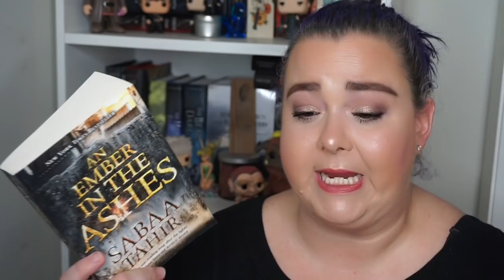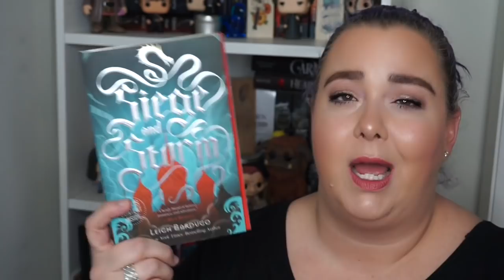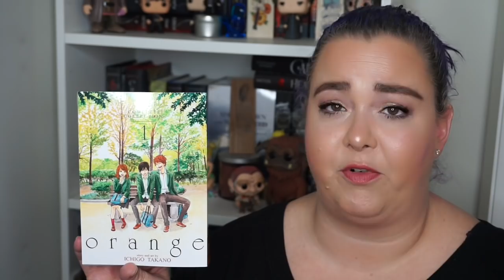My April TBR & Reminders!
I am so excited about my April TBR! I hope you had a great reading month in March and are ready to spring into some great reading in April. Spring…see what I did there? Yeah, I know. *eyeroll*

Join my Buddy Reading Facebook Group to buddy read with me

Happy Reading
Julie